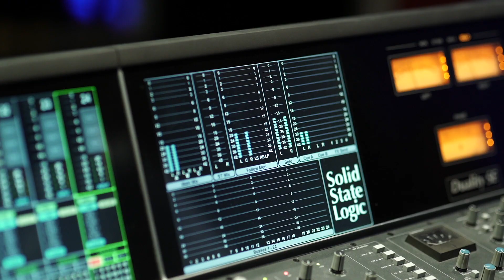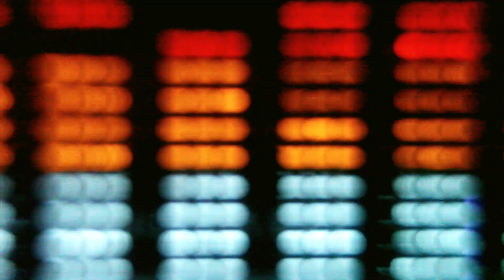Miami International University of Art & Design: "Making the Beat"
2021 Telly Award Winner !   In "Making The Beat", Eli Teheran, Audio Production student at MIU takes you behind the scenes on the production of his new studio album. From the composition to recording and album cover to interviews, Eli highlights his creative collaboration with Jean Paul Vivas, and multiple audio, film and visual arts students.

MakingTheBeat Producer: A. Alencar & M. Galue, Director: M. Varela, Photography: A. Fakouri, Camera: F. Ingles, Editor: J. Merida, Featuring: E. Teheran & J.P. Vivas, Faculty Supervisor: Kyle W. Farley

Miami International University of Art and Design students from the Media Arts departments have produced this video series of student profiles for social media platforms including Twitter, Instagram and Youtube. The Media Workshop, taught by Professor Kyle Farley, produces projects for nonprofits - at little or no expense - to help expose students to the needs of their community and the important role creativity can play supporting charities.

This brings a fresh perspective to the university's social media platforms. The videos feature unique locations across Miami-Dade, Broward and Monroe counties including Miami neighborhoods, the Florida keys and MIU studios while focusing on student creativity. @AiMiami,